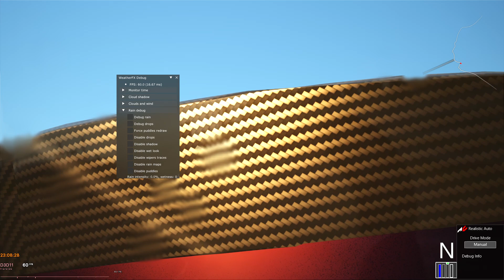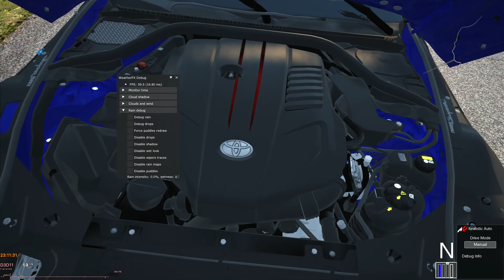Assetto Corsa rain test but with a90